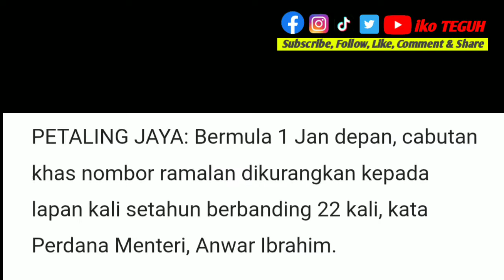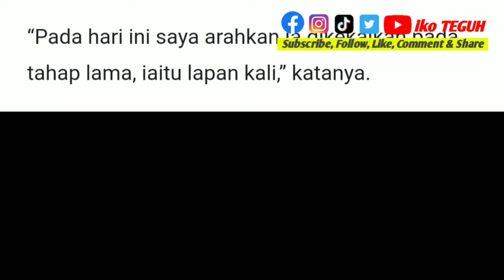TERKINI‼️ Cabutan khas 4D hanya 8 kali setahun mulai 2023 - Anwar Ibrahim